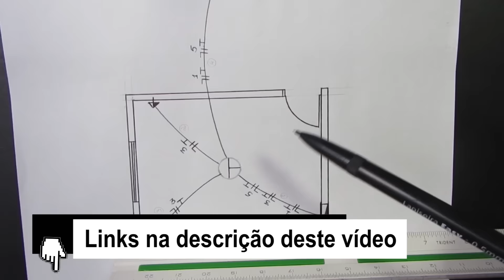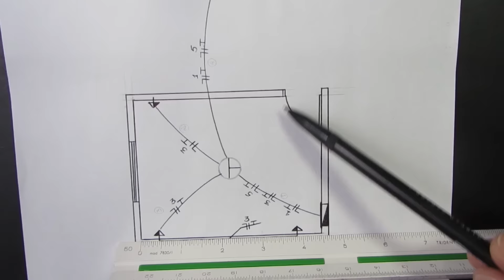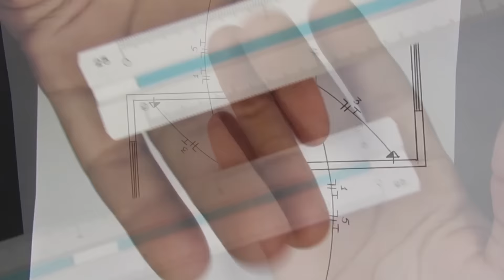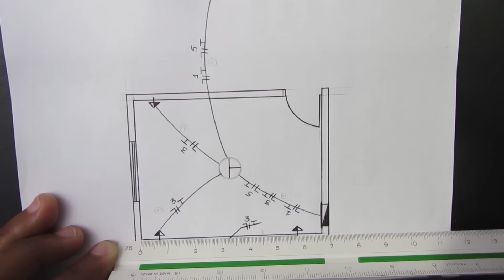Como Calcular a Metragem de Cabos elétricos em Uma instalação